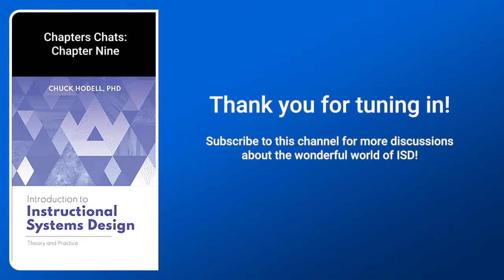Evaluation in ISD - Chapter Chats 9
In today's Chapter Chats, Chuck is going to talk us through the key concepts in chapter nine, evaluation in ISD, from his book, Introduction to Instructional Systems Design: Theory and Practice. We hope you find these Chapter Chats helpful in your instructional design career.

TIMESTAMPS:
0:00 INTRO
0:10 Let’s talk about evaluation
0:44 What element should never be left out of evaluation
2:05 What if a client doesn’t want to add in evaluation
04:13 Should mastery always be evaluated?
06:23 What should designers consider when evaluating the design process?
10:41 Why should designers care about degree of difficulty?
14:43 What do designers need to understand about performance agreement?
16:50 The use of psychometrics in evaluation

Get Chuck Hodell, Ph.D.'s latest book: Introduction to Instructional Systems Design: Theory and Practice to help build your instructional designer career.

Follow Dennise's instructional design career journey by connecting with her on LinkedIn

The information contained in this video only represents the views and opinions of the original creators and does not represent the views or opinions of any guests, organizations or any other individuals. It has been made available for informational and educational purposes only.